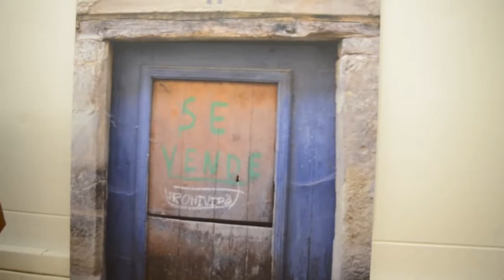Alcultura celebra su V Aniversario